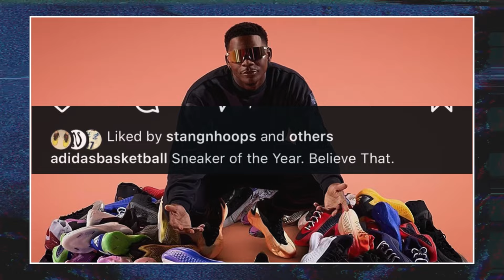Should The Adidas AE1 Really Be the SHOE OF THE YEAR?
WATCH | It’s been a wild year for Anthony Edwards and Adidas, and the AE 1 has made a strong case as the shoe of the year for 2024. Do you think his first signature shoe should win it? If you look back at what Adidas did over the past year, it’s tough to argue against it. Here’s why.